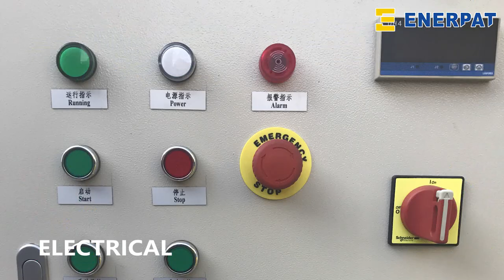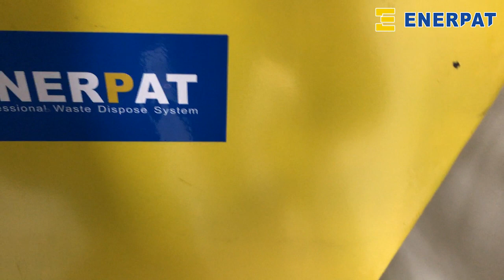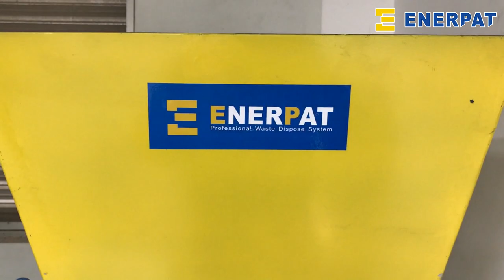Enerpat Waste Chemical Drum Shredder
EnerpatWaste Chemical Drum Shredder  for shredding waste chemical drum

See how the two shaft shredder works on various types of materials.

Our 2 shaft shredder range comes in various sizes to meet your throughput demand, product and size requirements.

Enerpat recycling has offices and agents around the world.

Enerpat Recycling was established in 1936, We now have our main factory HQ in Shanghai. Our 66,000 sq ft factory hosts our 50+ engineers,designers and technicians.

Enerpat Recycling,
enerpat shredders,
2 shaft shredders,
steel drum shredder,
small dual shaft shredder,
twin shaft shredder for sale,
two shaft shredder,
shear shredder,
shredder shaft,
shredding equipment,